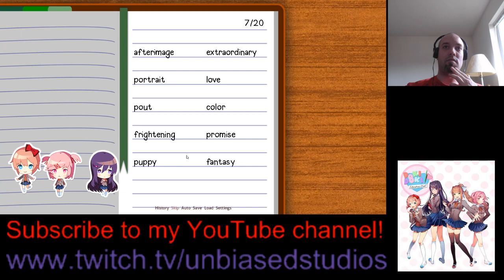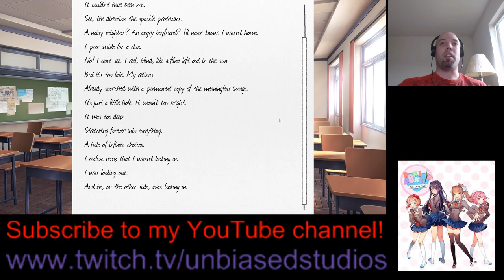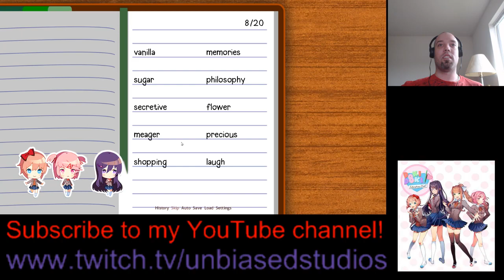Doki Doki Literature Club Stream Part 5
Why must I torture myself by being with cute girls in a club I don't care for?